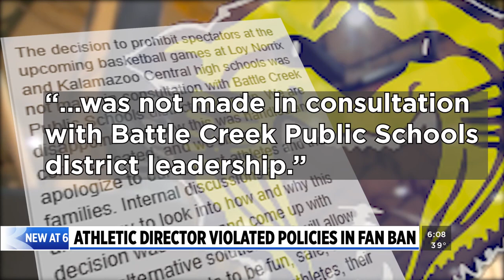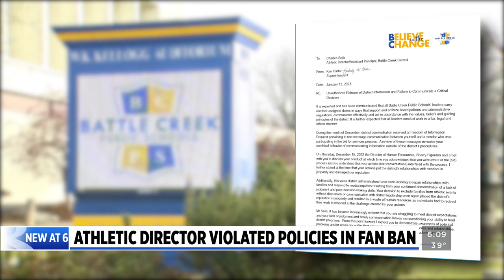BC Central AD violated policies in fan ban, docs show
Documents reveal new information about an abrupt announcement earlier this year by Battle Creek Central to bar fans from some high school basketball games. (March 9, 2023)